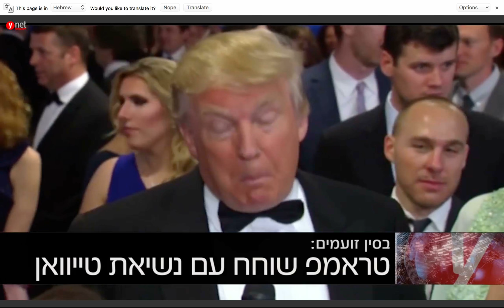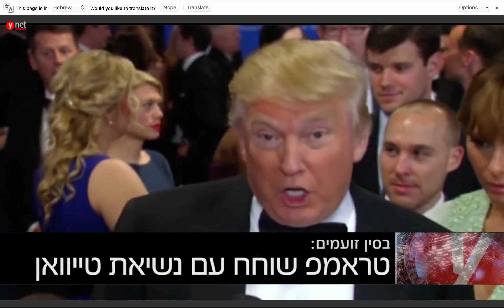T51. ד״ר עופר ישראלי, ״שיחת הטלפון של הנשיא טראמפ עם מקבילתו מטיואן,״ ערוץ וינט, דצמבר 4, 2016.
נשיא ארה"ב הנבחר שוחח 10 דקות בטלפון עם נשיאת טייוואן ורץ לספר לתקשורת. איך תשפיע השיחה החריגה על יחסיו עם סין?